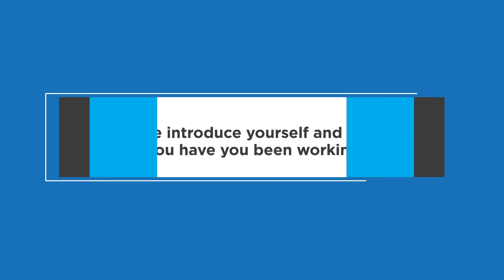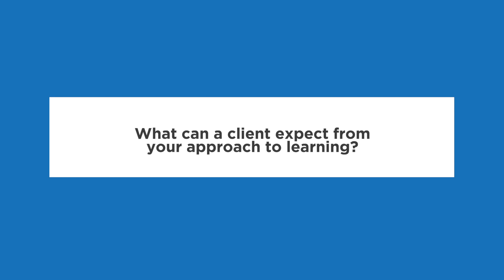Nicky Samuels | Senior Learning Consultant | Biz Group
Since 2008, I’ve dedicated my career to support over 8,000 business professionals overcome many of the challenges of working in volatile, uncertain, complex and ambiguous work environments. Through purposeful design and delivery of experiential learning journeys sprinkled with a touch of inspiration, thousands have unlocked their potential and transformed their leadership practice, engagement and impact within numerous organisations.

ABOUT ME:
I am passionate about leadership development and enjoy the transformative process with emphasis in building effective communication skills, emotional intelligence, productivity, team engagement, personal branding, creativity and innovation. Curating the latest thinking and innovative methodologies to ensure that training needs are met to motivate me to create highly relevant and practical interventions for teams to thrive.

Prior to consultancy, I gained 12 years corporate experience and worked my way up the ladder in leading multi-national organisations with my final corporate role as General Manager for McCann-Erickson Jamaica, a fortune 500 global marketing firm, as the first female and youngest to hold this regional position.  This experience gives me unique leadership insights that allow me to connect with participants on every level.

CERTIFICATIONS:
MBA, University of New Orleans
Certified NLP & Time Line Therapy Practitioner and Coach, ABNLP
Accredited Leadership Trainer, ILM
Master Trainer - Crucial Conversations, Vital Smarts
Certified Crucial Accountability Facilitator, VitalSmarts
Certified Experience Innovation Facilitator, ExperiencePoint
Certified Facilitator, Think on Your Feet
Certified Virtual Reality Facilitator, Jenson8
Certified Virtual Instructor
INDUSTRIES:
FMCG, Retail, Pharmaceutical, Banking, Telecommunication, Healthcare, Manufacturing, Government, Hospitality, Media & Entertainment, Automotive, Logistics

WHAT CLIENTS SAY:
"You changed my life! I want to thank you for all your efforts that made a difference to my professional journey. It not only got me the opportunity to move to a regional position, but to over achieve in my new position."